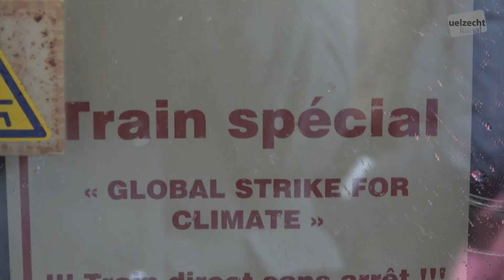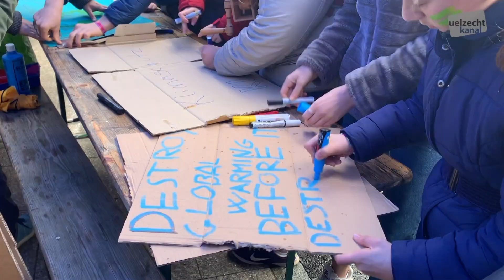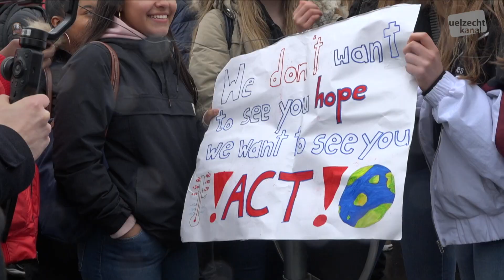Youth for Climate Luxembourg 2019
Och zu Lëtzebuerg gouf géint den Klimawandel gestreikt.